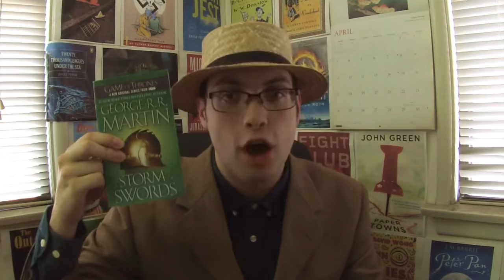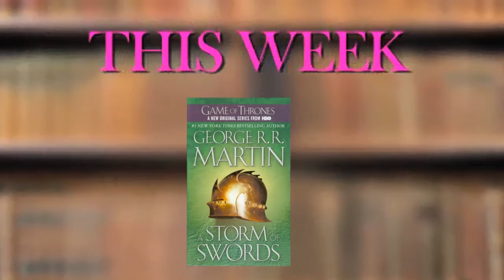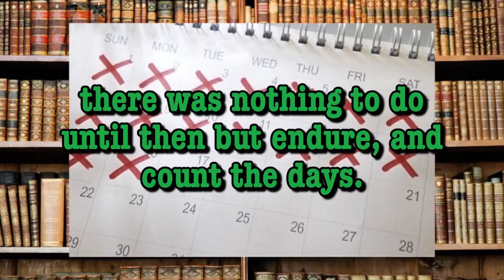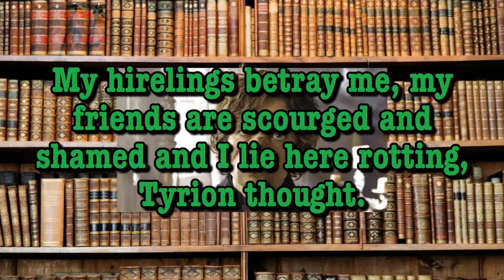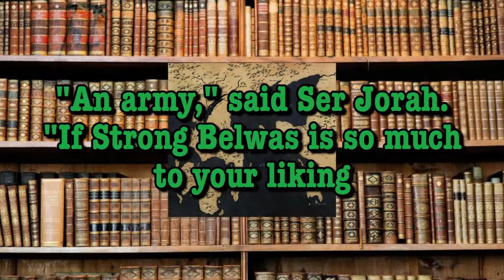A Storm of Swords - A Song of Ice and Fire #3 | David Popovich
It's raining swords! Hallelujah!

Find A Storm of Swords at your local library